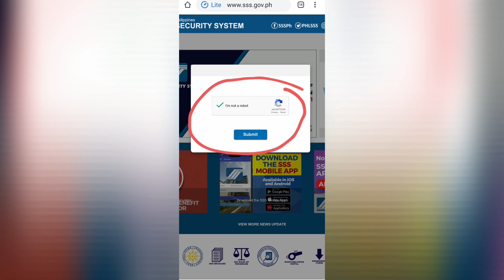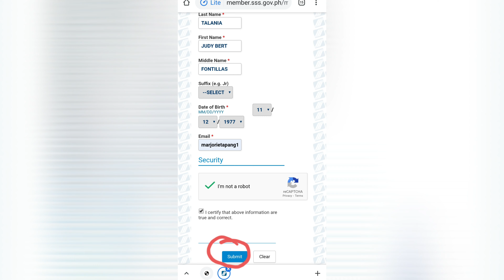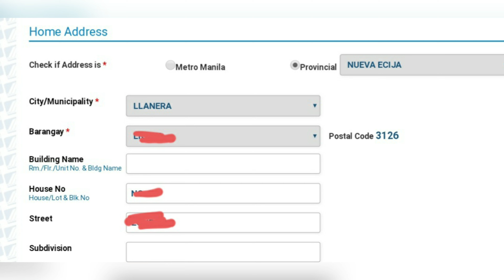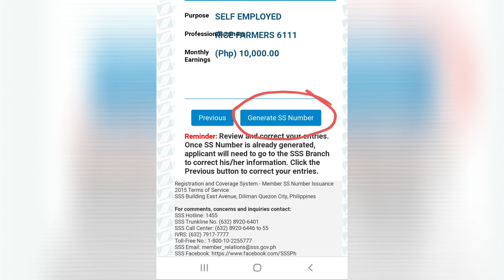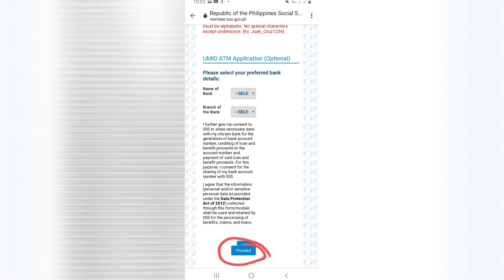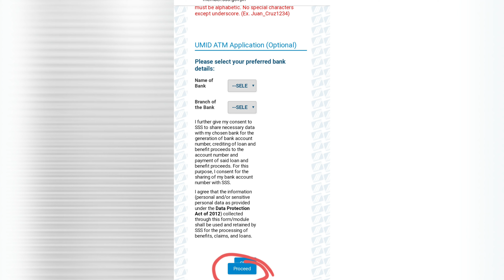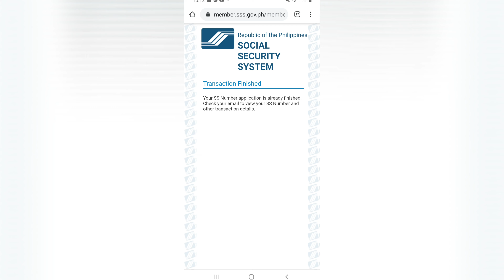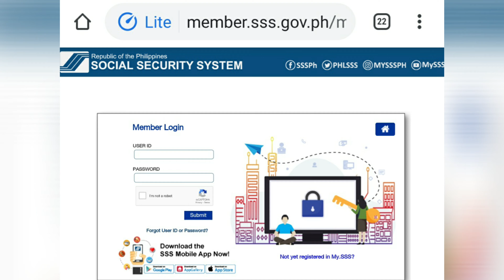PAANO KUMUHA NG SSS NUMBER ONLINE? SSS NUMBER ONLINE APPLICATION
Gusto ko lang po ishare sainyo kung  paano kumuha ng sss number online | sss number online application | how to get sss number online | paano mag apply ng sss number online | sss | sss online | sss number | sss number online registration | how to apply sss number online | sss online application | sss online registration | how to get sss e1 number online | how to get sss number online (step by step process for new member) | how to get sss number online application | how to apply sss number online 2021. Sana po makatulong sainyo ito. Salamat po!